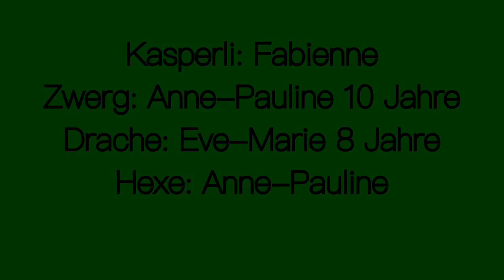Kasperlitheater „zgstolu Wasser“